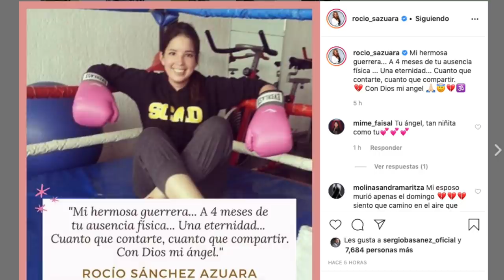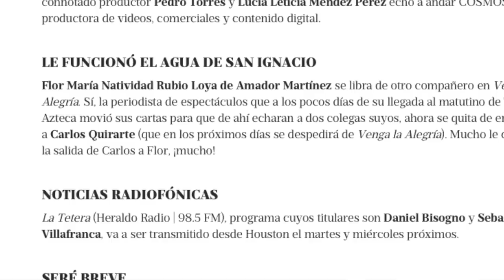PLE-ITO DE FLOR RUBIO Y KAFFIE Y OTRO QUE REGRESA A TELEVISA!!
EN ESTE VIDEO HABLAMOS DE
KATE DEL CASTILLO
ROCIO SANCHEZ AZUARA
FLOR RUBIO
ALEX KAFFIE
TELEVISA
Mauricio Barcelata